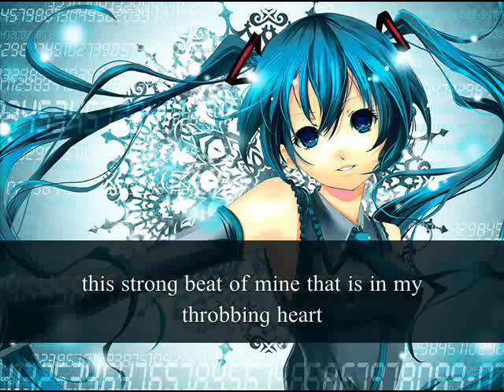[English Fandub] Soar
Original song by MinatoP.
I really like this song's beat, so I wanted to dub it. I think this is my 'cute' voice xDD;;;;;
Image, I am not sure who it is by. Just something I had on my computer when I made this video.
Lyrics (feel free to use them yourself):

All the feelings in my mind are difficult to convey through simple words
Im frustrated
If I lie to myself now, telling me it is not true, nothing changes
Isnt that right?

Many say theres no such thing as genuine security in this world
If you are by my side my heart will surely grow stronger and it will be
Completely fine

Just put behind you the past and fly towards the brightest future
While you keep gazing at the sky
Get ready to take off!

As I feel this new world shown by the light
Ill start to fly higher with the idea
That Ill go beyond any theory that could exist
This strong beat of mine that is in my throbbing heart

I will shout out loud!

Hiding what you dont want others to see within your self is something I
Try to deny
Now your mind is far away I think I can being to try to understand
And accept

If within the end you try to make time repeat itself
To lengthen what you have left
Your breath will stop

The key to open the door to the secret world
Will only be found in someones open hands
Even if you dont believe in miracles you can try
To open that door with your own hands

Something will change

Fly away to the sky

Fly away to the sky, run forever

If I stretch both my hands and grasp them tightly
Even then the harsh winds will part before me
I will not be swallowed by the endless blue sky

I hope itll reach you